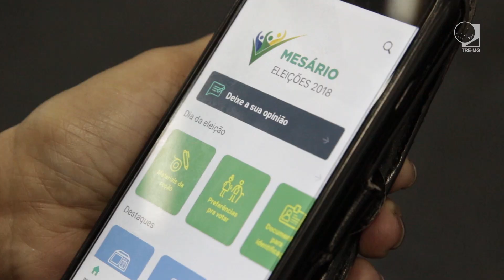Mesários de Belo Horizonte são treinados para as Eleições 2018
Vídeo produzido para o site do TRE Minas sobre o treinamento dos mesários de Belo Horizonte para as Eleições 2018.

Curta nossa página no Facebook
Acesse nosso site: tre-mg.jus.br